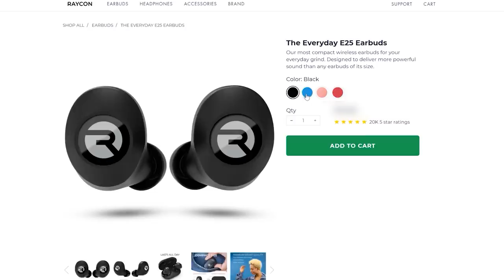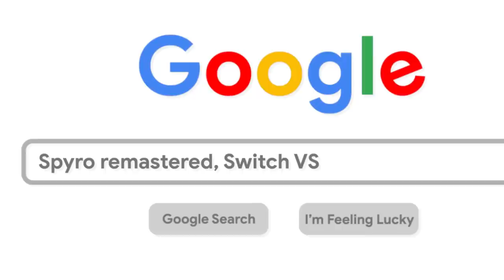WHAT Happened to SpongeBob & Outer Worlds on Nintendo Switch?!